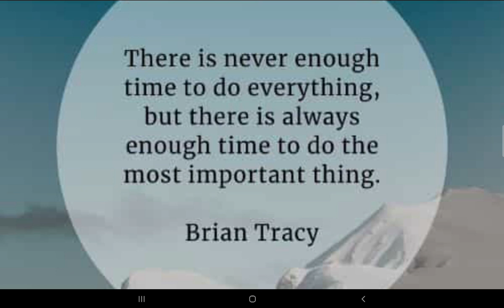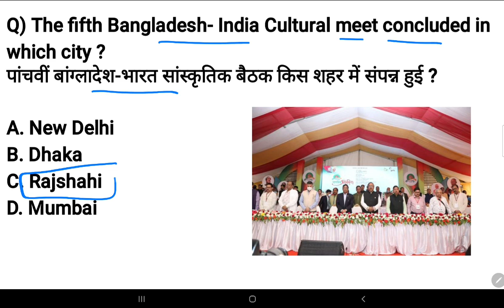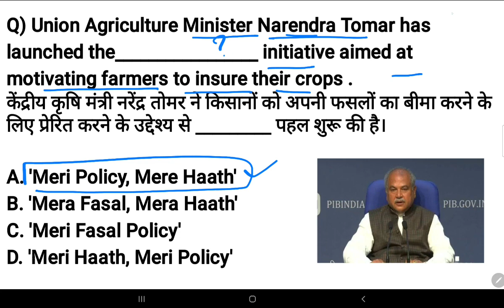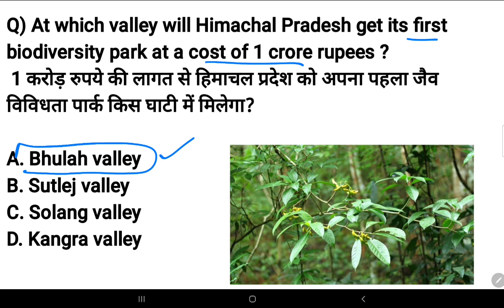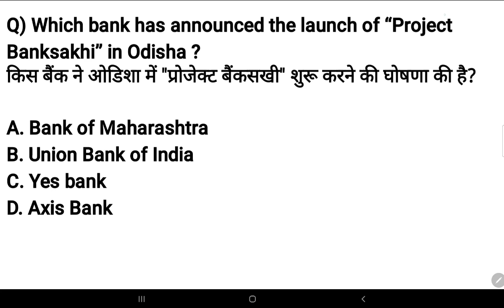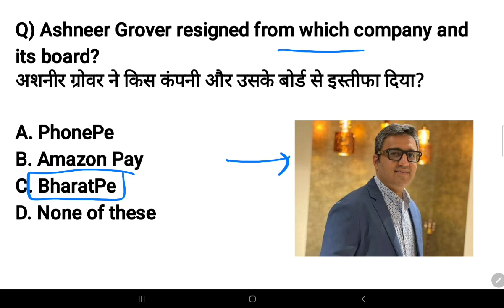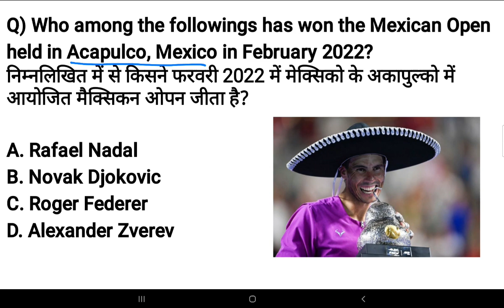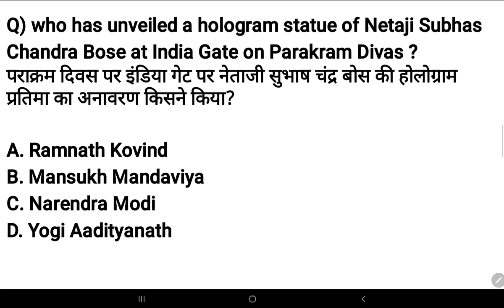1-2 March 2022 current affairs | Daily @6AM | SSC, Railway, banking,group D & other exams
Hello friends, In this video we will discuss the important current affairs for March 2022.

Logicpathshala